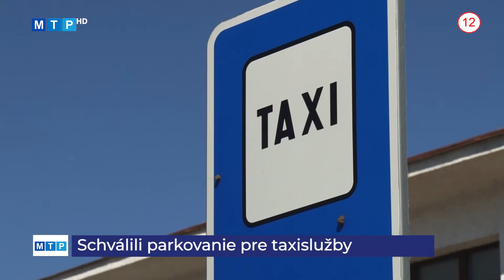Schválili parkovanie pre taxislužby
Po novom dostanú taxislužby parkovaciu taxi kartu. Tá bude vydaná na konkrétnu ŠPZ-ku. Cena karty bude 200 eur na prvé vozidlo danej taxislužby. Za každé ďalšie zaplatí spoločnosť 70 eur.